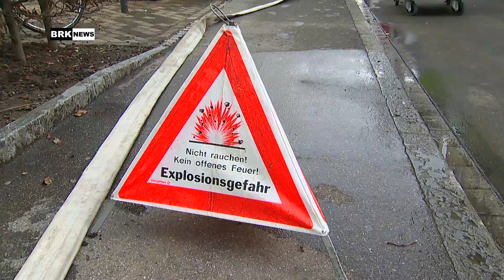Winterthur ZH: Gasaustritt an der Konradstrasse/Rudolfstrasse (Nähe Hauptbahnhof)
Am Montag, 5. März 2018, wurde ein Gasaustritt an der Konradstrasse, Nähe Hauptbahnhof, gemeldet. Erdgas strömte aus. Die Umgebung war während dreier Stunden abgesperrt.

Im Rahmen von Bauarbeiten wurde aus noch unbekannten Gründen kurz nach 11.00 Uhr eine Gasleitung an der Konradstrasse in Winterthur, unterhalb der Zufahrtsrampe zum Parkhaus, angebohrt, worauf aus einem Leck eine grössere Menge ungiftiges Erdgas ausströmte.

Die Stadtpolizei Winterthur rückte umgehend aus und sperrte das Gebiet ab; die aufgebotene Feuerwehr von Schutz + Intervention leitete das austretende Gas kontrolliert in die Höhe ab. Eine Person zeigte Symptome einer Gasvergiftung und musste zur medizinischen Abklärungen vom Rettungsdienst ins Spital gebracht werden.

Die Reparaturarbeiten an der Leitung waren um 14.15 Uhr abgeschlossen, worauf die Absperrung aufgehoben wurde. Warum die Leitung angebohrt wurde, ist noch unklar; die Abklärungen zur Ursache dauern an.

(Text: Stadtpolizei Winterthur)